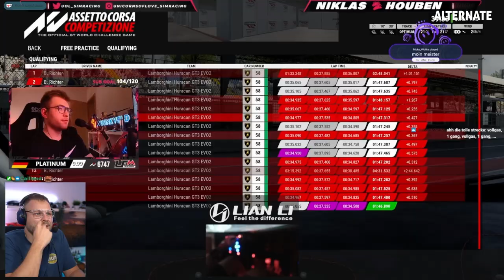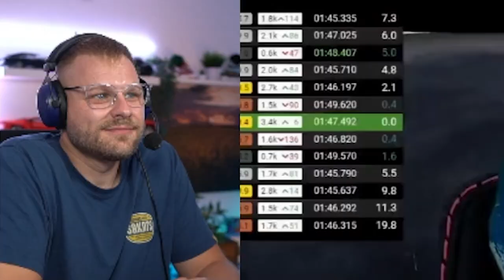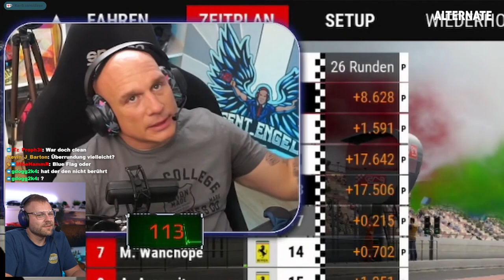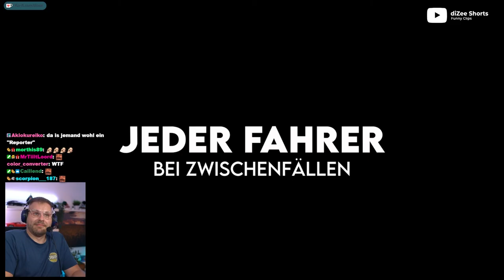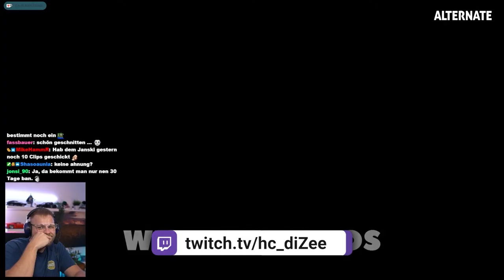So reportest du richtig in Assetto Corsa Competizione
**=Reflink